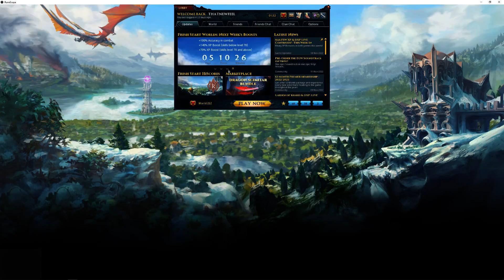The Desk Plays Runescape Fresh Start Worlds: Defence Pure Saga Episode 10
This week we work our way through some more Prayer, Constitution, and Slayer levels!  And, in a shocking turn of events, I didn't even do a single quest!

On September 26, 2022 Jagex released Fresh Start Worlds - a way to take the popularity and nostalgia of Old School Runescape, and try to cram Runescape 3 into that void!  To do that, they added xp bonuses to a game already viewed as &#39;ez scape&#39;.  Did it work? Did I still seal my fate by taking part? You bet I did!  With the bonuses added, I decided to make my life hell to counter act that.  No Attack, Strength, Magic, or Ranged XP will be gained - just defense!  The real question is now, will I break before my 2 week bond ends, or will I keep powering on?  Honestly, you'll be able to help sway that decision!

If you want to see my progress as it sporadically happens, you can -- Watch live